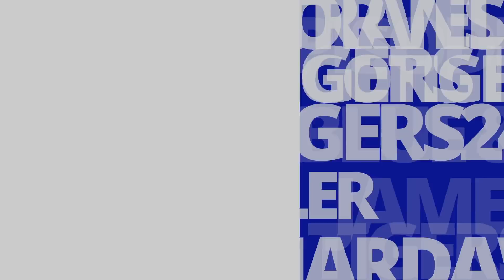EPISODE 10: Tigers in 20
Christian Fowler and Brooks Hansen talk DJ Jeffries, Boogie Ellis, and Memphis basketball recruiting along with Memphis basketball and football. Brooks eats crow and drinks whiskey.